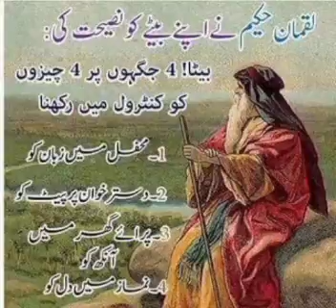Hazart Lukman ka apnay betay ko nasehat||islamic status video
islamic status video whatsapp status video hazart Lukman ka apnay betay ko nasehat
beautiful islamic whatsapp status video